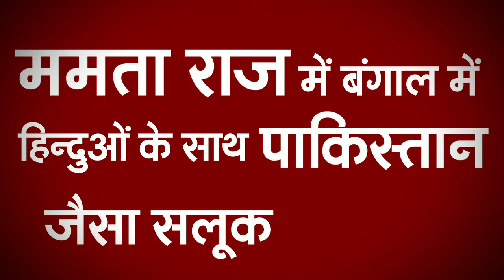Mamata Banerjee Exposed: ममता राज में मुहर्रम, दशहरा क्यों नहीं ?